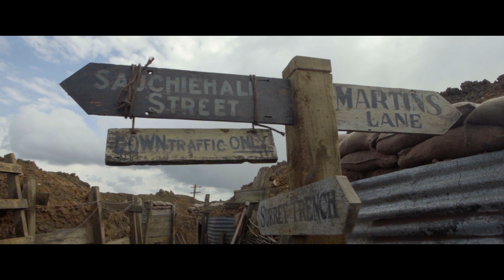Recreating History - Behind the Scenes - 1917 2019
Mendes' collaboration with Dennis Gassner, "crafting the world around the rhythm of the script," logistical challenges, extensive preparatory work, numerous design specifics, lighting challenges, and more.

Documentary from 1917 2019 Blu-ray